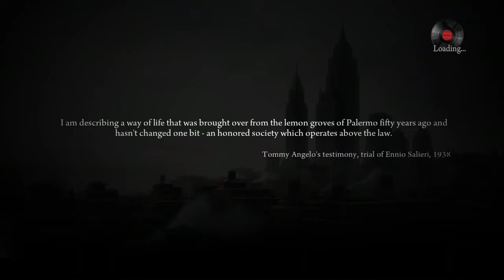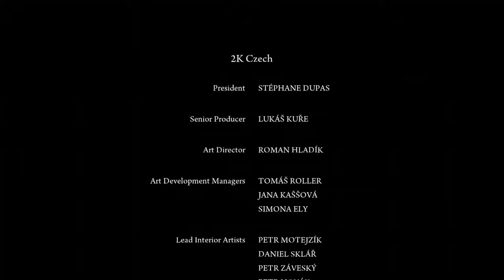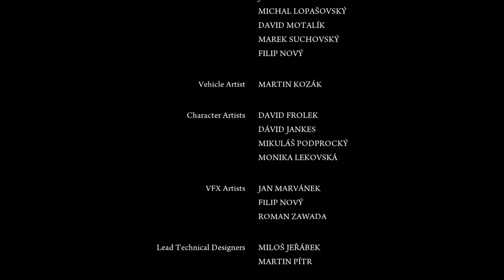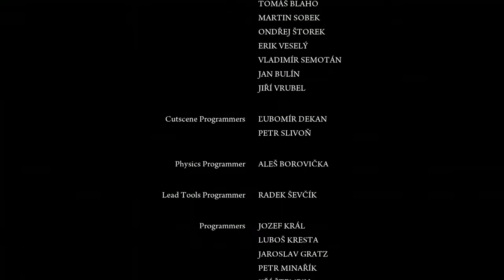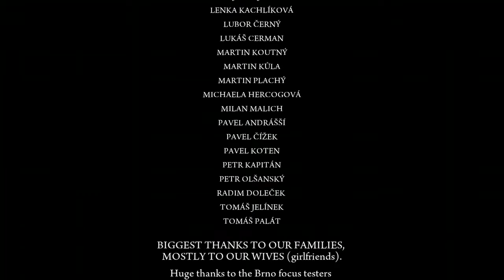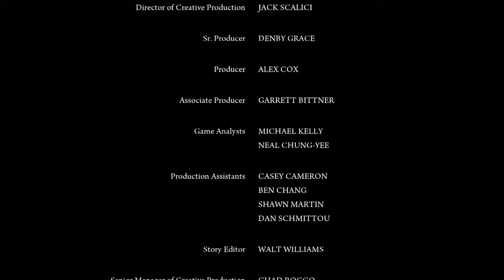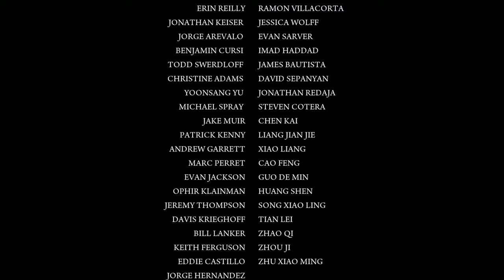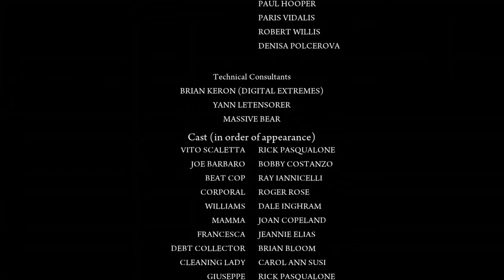LET'S PLAY MAFIA 2 DEFINITIVE EDITION # END